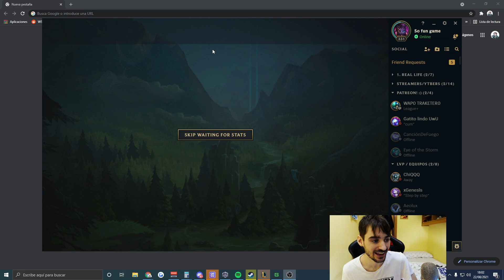🧠¡MIRA ESTO PARA MEJORAR de SOPORTE.. 100% NECESARIO PRO TIPS!🔥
Horario en Facebook 19:00 hasta 00:00 aprox hora Española